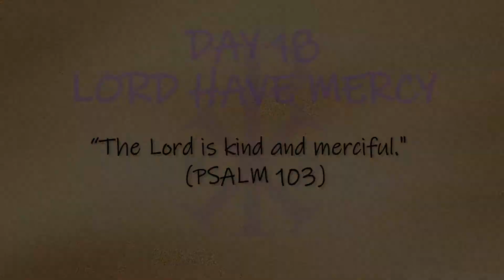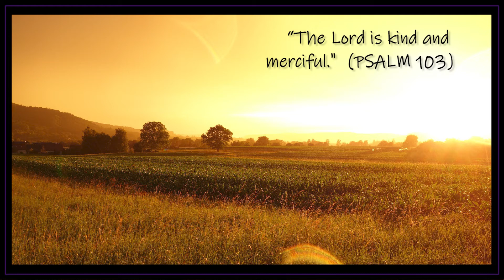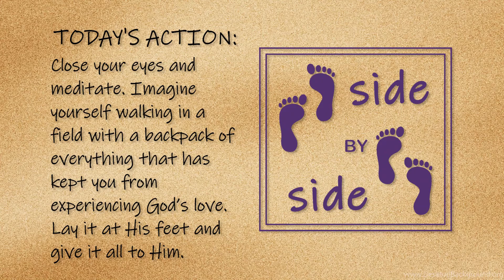Day 18 "Lord Have Mercy" - Side by Side Lenten Video Series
Inspirational Speaker and Author, Greg Wasinski, walks us through the  Lenten journey with real life daily reflections to accompany scripture for today.

Each day has a quote to focus on, a conversation about how it relates to each of us, and then a way for us to put our faith into action.

Additionally, Side by Side, calls us to spend this Lent inviting another person to walk with us so we can reflect and share.

Greg Wasinski is a full time Inspirational Speaker, Author, and Radio Host from Cleveland, OH. He is celebrating 13 years as the founder of "Let Me Be..." Ministries. Greg is the host of the Faith and Real Life Podcast and creator of the daily talk show, Coffee & Conversation.